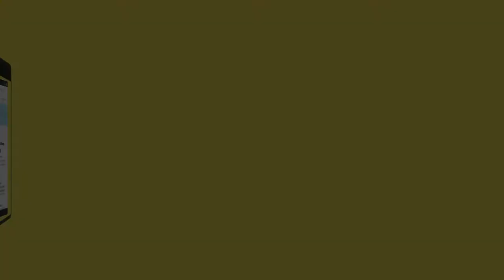No se habla de Bruno | Versión de un niño de 8 años | Esto es por diversión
En este vídeo, mi hijo de 8 años me ha pedido que le grabe mientras canta la canción "No se habla de BrunoSong" en español. Los niños son niños, sólo hay que dejarles disfrutar de lo que les gusta.

Espero que disfrutéis de este vídeo y que tengáis un buen domingo.

Remember, spread love not hate. No hate comments, please.

Juego de 8 Piezas de Recipiente de Botes Cocina Almacenaje de Plástico de Alimentos Sellados con Tapa